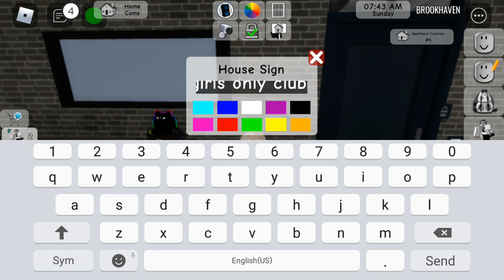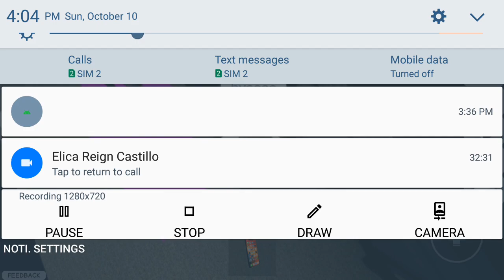we are making a girls club